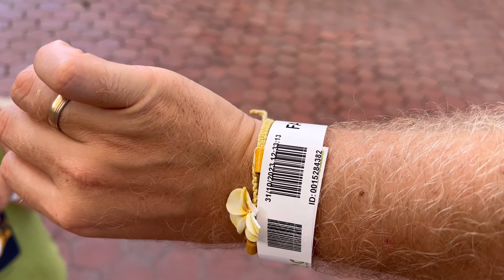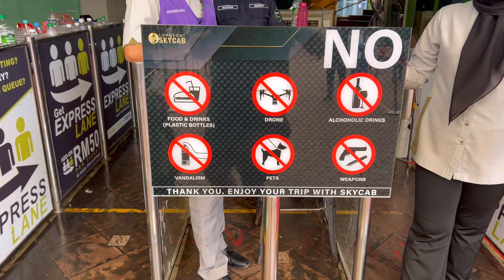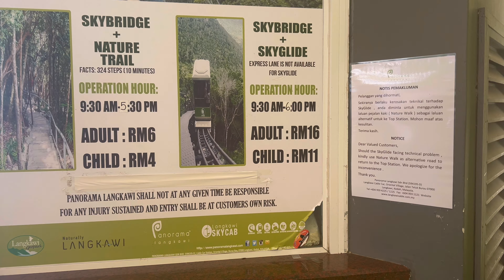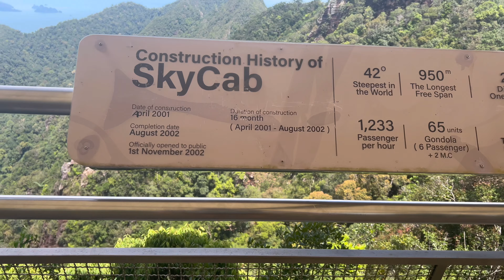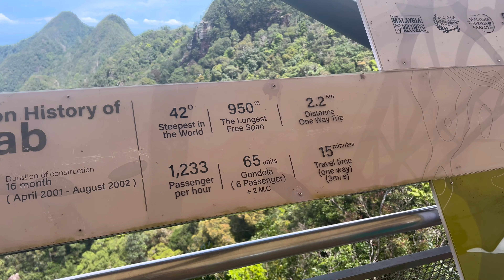🇲🇾Malezja Cable Car. Langkawi, wędrówka po Magicznym Sky Bridge z Wjazdem Kolejką Linową.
►Witajcie w naszym najnowszym filmie, który zabierze Was na niezwykłą przygodę na malowniczą wyspę Langkawi w Malezji. Dziś odwiedzamy słynny Sky Bridge, jeden z najbardziej imponujących punktów widokowych na świecie. To miejsce przyciąga podróżników z całego świata, a my mieliśmy przyjemność wjechać na niego kolejką linową, co samo w sobie było fascynującym przeżyciem. Langkawi Cable Car,  Langkawi 2023
►Powyższy link do wakacje.pl to link afiliacyjny, czyli kupując usługę z użyciem linka ja dostanę kilka groszy, a Ty zapłacisz tyle samo. Cały zysk przeznaczymy na rozwój kanału, bardzo dziękujemy za wsparcie :)